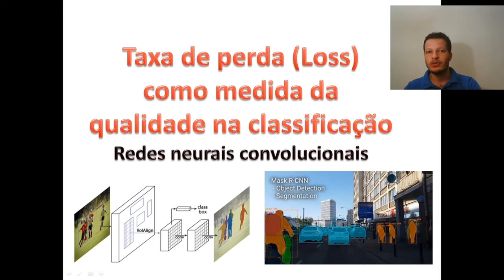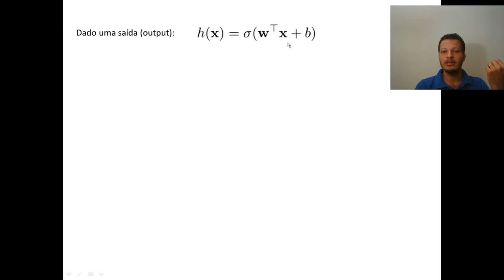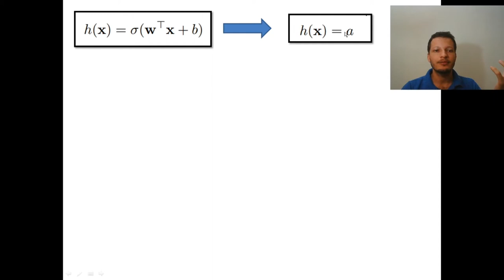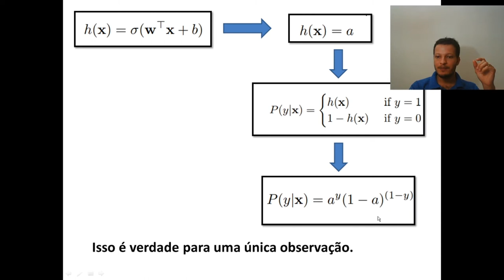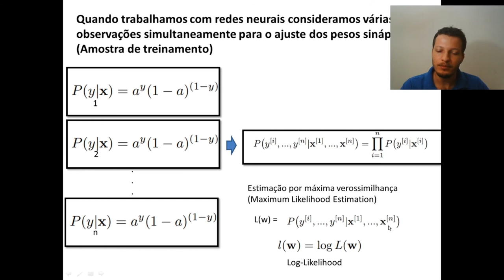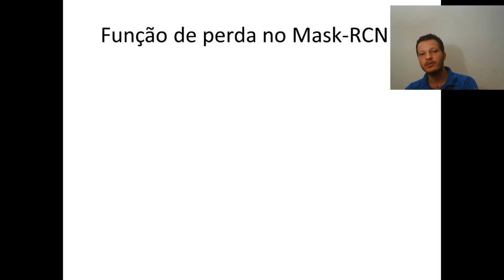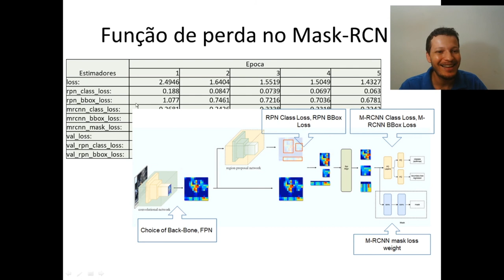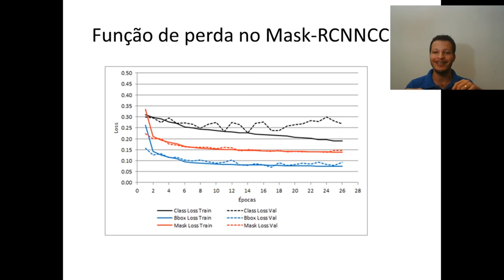Aula11a. Taxa de perda (Loss) em redes neurais convolucionais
Nessa aula introduzo superficialmente o que é o Loss e sua interpretação.